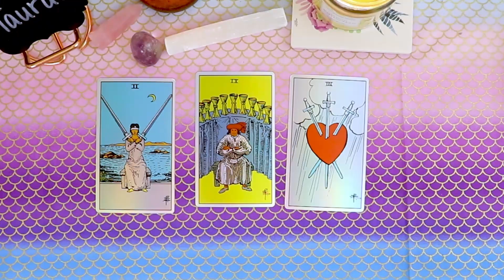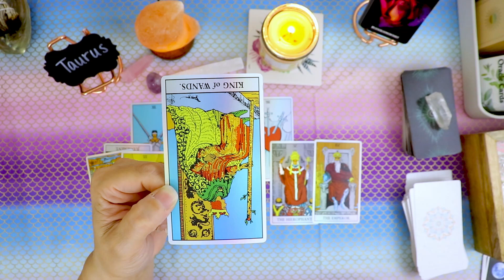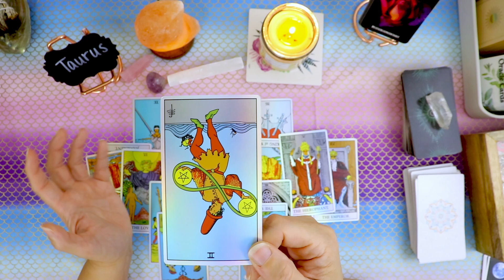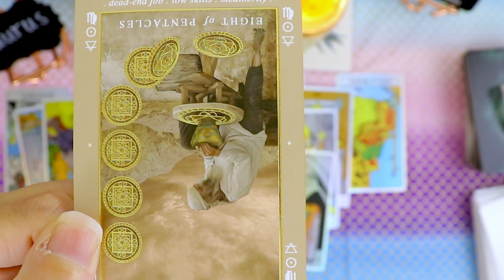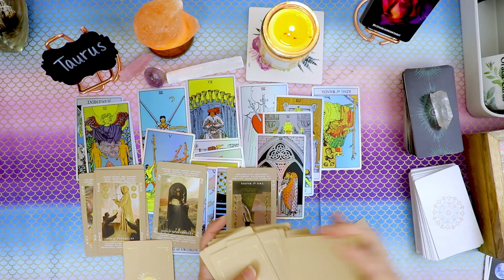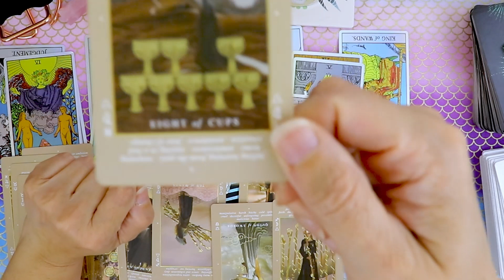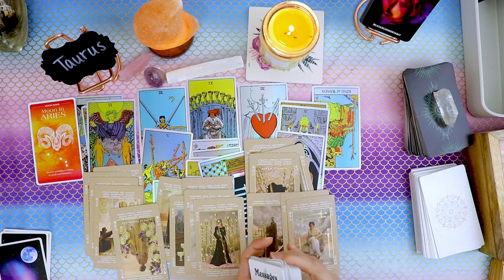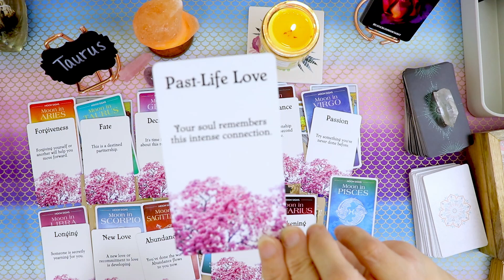Taurus ♉️ Your Person Is Your Twin Flame/Soulmate Confirmed 4x - Tarot Love Reading 💜August 2022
Hi Taurus, this is your love reading for August 2022. Who is coming at you? your person's thoughts and feelings. What are their intentions/actions? What is the future potential.

0:00 Intro
1:30 Who is coming at Taurus?
11:58 Your Person's Thoughts and Feelings
22:49 Your Person's Next Actions
34:30 Potential Outcome
46:02 All Signs Love Messages to Taurus

You can book a personal reading with me on my